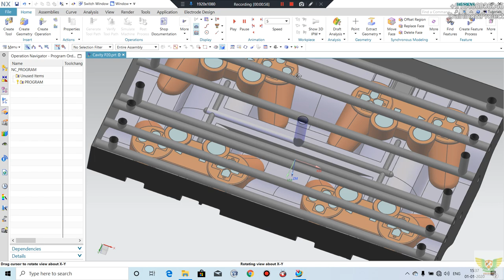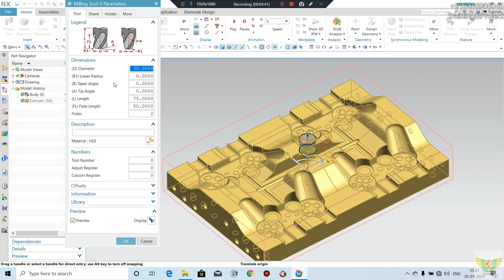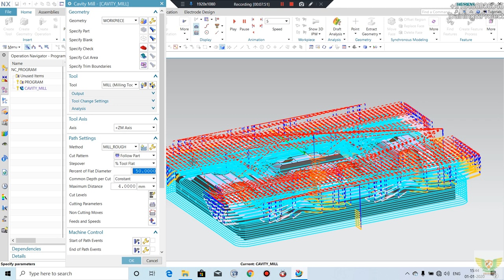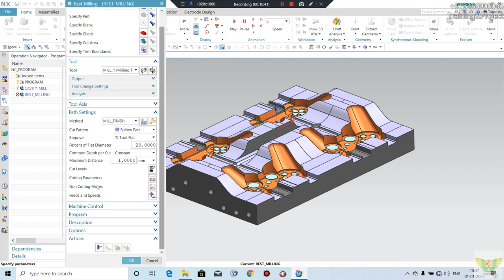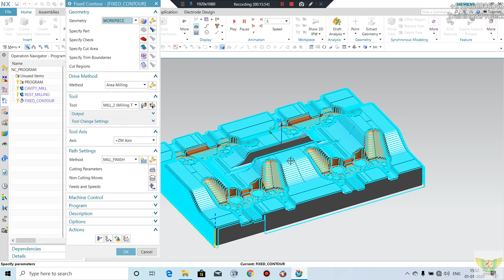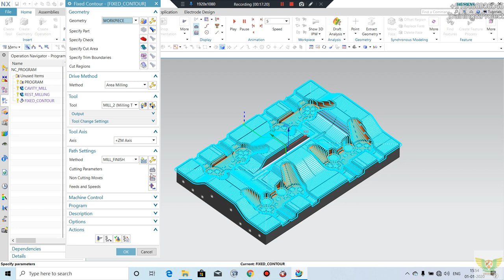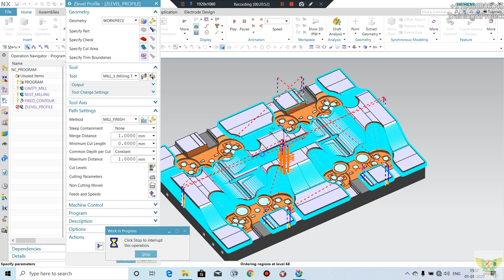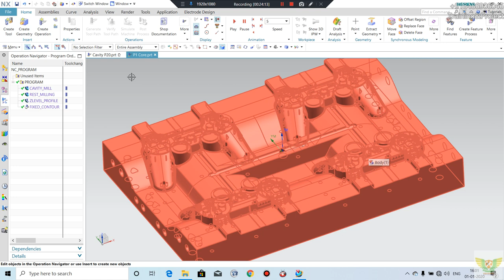NX CAM Tutorial or Advance CAM tutorial or CNC Milling free tutorial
Unigraphics NX CAM advance Tutorials on Game JoyStick
In this tutorial We'll See how to Machine a CORE/CAVITY Plate
For Training and Company Projects